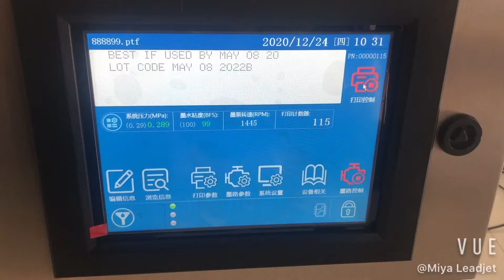S600 CIj inkjet printing machine apply on coated box with 2 lines info printing